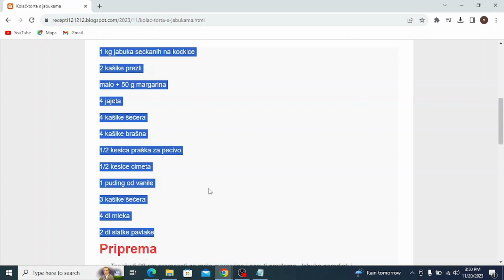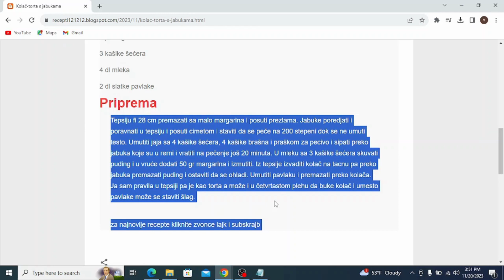Desina torta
torte
torte ivanjica
torte akcija
torte andjelcic
torte anci kolaci
torte arandjelovac
torte automobili
torte aman
torte autici
torte as
torte bez pečenja
torte beograd
torte barbie
torte banja luka
torte brze
torte barbi
torte bez secera
torte barbike
torte budva
torte borca
torte cena
torte crvena zvezda
torte cenoteka
torte cokoladne
torte cacak
torte coolinarika
torte dekoracija
torte decije
torte dis
torte dinosaurus
torte duga
torte dinosaurusi
torte dresovi
torte dostava
torte dex rock
torte dekoracije
torte elza
torte elza i ana
torte elsa
torte eskom
torte elegantne
torte mbape
torte edeka
torte english
torte fudbal
torte fudbalske
torte frozen
torte fudbaleri
torte flert nis
torte farma
torte fondan
torte flamingos
torte folklor
torte fudbalska lopta
torte gelato
torte gomex
torte gotove
torte golub
torte gimnastika
torte gta 5
torte gradiliste
torte galerija
torte grocka
torte gitara
torte hari poter
torte hulk
torte heineken
torte harmonika
torte ignjo
torte ivanjica kraljevo
torte idea
torte jednorog
torte jagodina
torte jeftine
torte jelen pivo
torte jednorozi
torte jeni
torte jeftine i brze
torte jelena
torte kragujevac
torte kraljevo
torte krusevac
torte kremaste
torte kupovne
torte lidl
torte ljubav i ja
torte leskovac
torte lazarevac
torte lipa nis
torte leptir
torte lol
torte loznica
torte lav
torte lopta
torte maxi
torte minecraft
torte mladenovac
torte motori
torte mini
torte nis
torte partizan
torte pepa prase
torte podgorica
torte pancevo
torte princeze
torte prodaja
torte pinterest
torte pozarevac
torte pozega
torte quad
torte quark-sahne
torte quadrate
torte quark
torte quarkcreme
torte qimiq
torte recepti
torte rodjendanske
torte recepti bez pecenja
torte ronaldo
torte roda
torte ruma
torte recepti cokoladne
torte roblox
torte stamevski
torte slike
torte traktor
torte torte
torte tik tok
torte trebinje
torte tropic
torte traktori
torte tom i dzeri
torte tivat
torte trnava promet
torte temerin
torte ukusi
torte uzice
torte u obliku srca slike
torte ukrasavanje
torte ukrasene cokoladicama
torte vanilica
torte vocne
torte vragolic
torte valjevo
torte vojvode stepe
torte vranje
torte vidikovac
torte vrbas
torte vrsac
torte vrste
torte winx
torte wednesday
torte wien
torte winks
torte wolt
torte wolf
torte weimar
torte wuppertal
torte wiki
torte weiden
torte cake
torte youtube
torte aurora
torte aurorina kuhinja
torte auto
torte aleksandra
torte audi
torte akullore
torte ariel
torte auf etagere setzen
torte asmr
torte ananas
torte al cioccolato
torta ahogada
torte brojevi
torte cetvrtaste
torte crtani
torte challenge
torte čizkejk